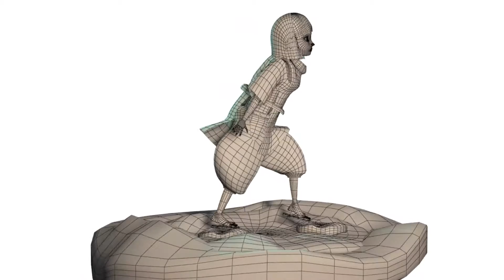3D Modelling Haku - Spirited Away